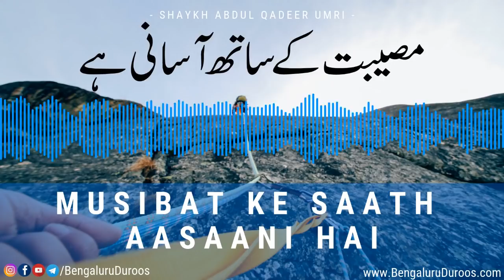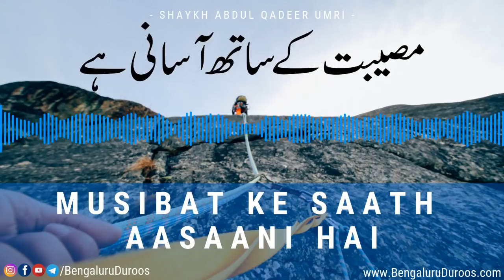Musibat Ke Saath Aasaani Hai | Shaykh Abdul Qadeer Umri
Topic: Musibat Ke Saath Aasaani Hai

This clip is taken from the lecture:
Musibaton Ka Islaami Ilaaj